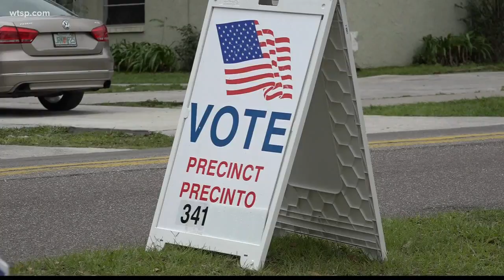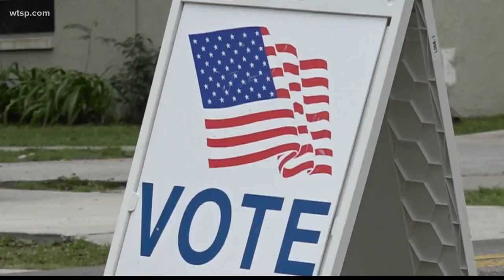Felons return to polls after regaining right to vote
After voters passed an amendment in November, inmates who served their time are casting ballots.